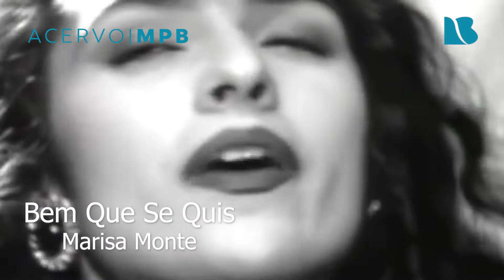ACERVO MPB - Marisa Monte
Nos acompanhe pelo Instagram: @novabrasilfm